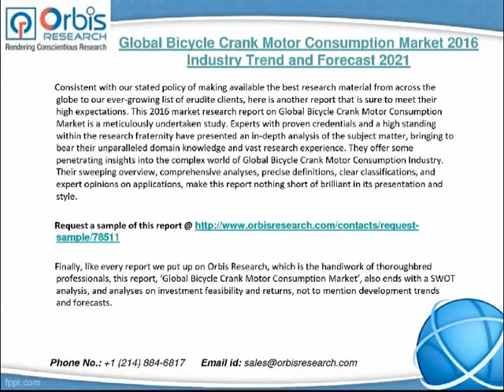2016 Global Bicycle Crank Motor Consumption Market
Accurate forecasts by credible experts on critical matters such as production, price, and profit are also found in this brilliant study.